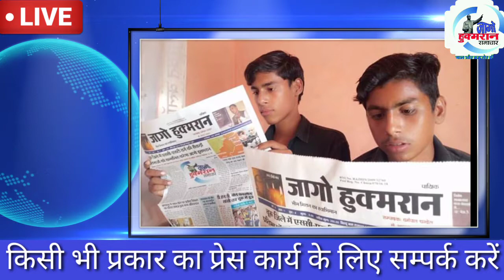जागो हुक्मरान न्यूज़ चैनल आपके लिए लेकर आया है?????????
जागो हुक्मरान न्यूज़ चैनल,,,,,,